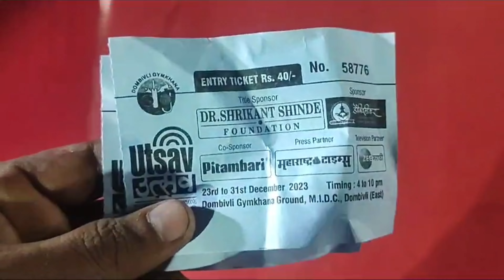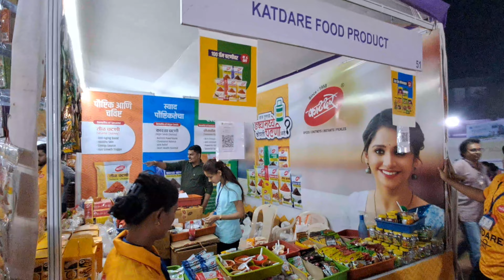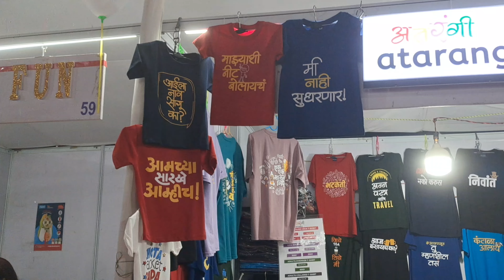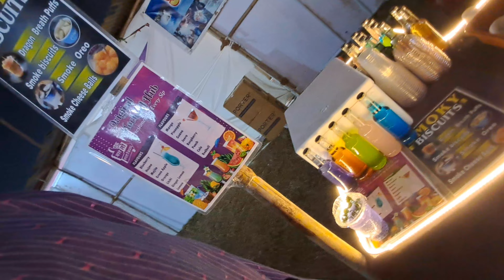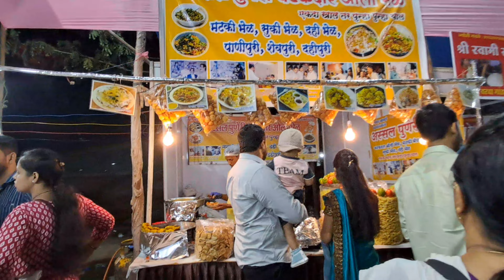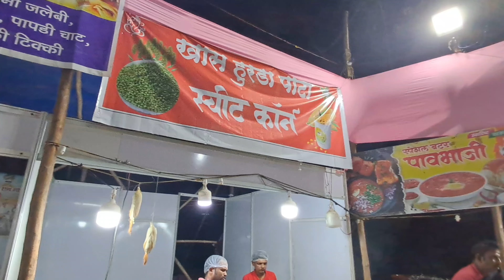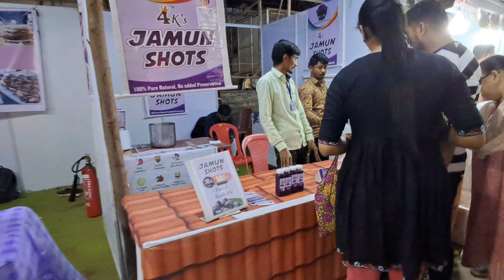UTSAV 2023 DOMBIVALI GYMKHANA